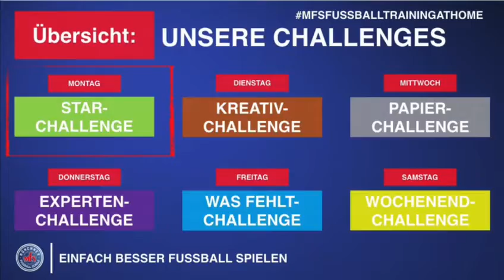FUSSBALL DAHOAM - Star-Challenge - ???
Heute seid ihr der STAR 🗽 Können wir euren Star erkennen ?☝️🤩